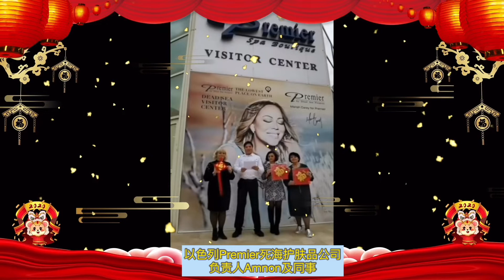Chinese New Year 2020 greetings from Israeli friends 来自以色列的祝福，祝新年快乐！